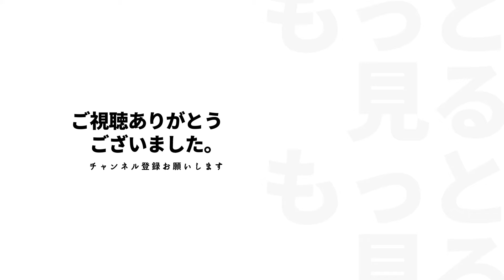ネクステの印象は？【ヒカル切り抜き】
当チャンネルは運営元からの許可を得て切り抜き動画を投稿させていただいております。